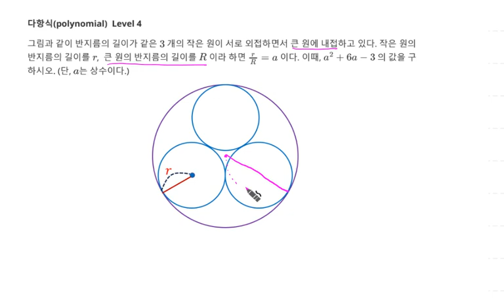고등수학 다항식 도형에서의 응용 문제 250 Level 4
1. 도형에서의 응용
2. 다항식(Math polynomial) 문제 250 Level 4